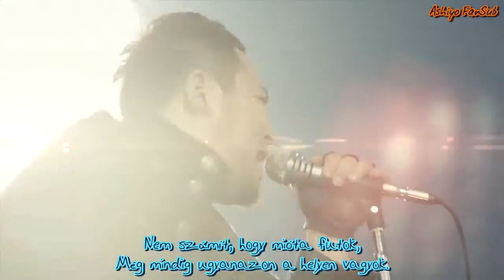[Ashiyo] Epik High - Run (hun sub)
Epik High - Run
Fordította, időzítést javította: Atashi-sensei
Segédkezett: Lussy
Időzítette: Babochorom6

Ez az egyik kedvenc koreai dalszövegem.*-* Szóval mindenkinek ajánlom, nagyon szép dolgokat énekelnek, néhányat nagyon jó idézetként lehetne használni.:)

A magyar fordítás az Ashiyo FanSub tulajdonát képezi!